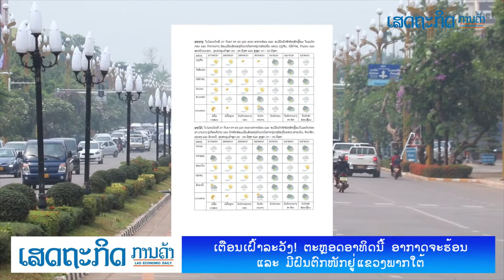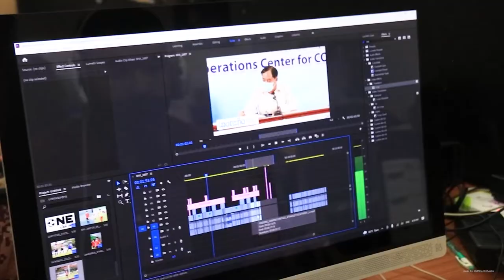ເຕືອນເຝົ້າລະວັງ! ຕະຫຼອດອາທິດນີ້ ອາກາດຈະຮ້ອນແລະມີຝົນຕົກໜັກຢູ່ແຂວງພາກໃຕ້